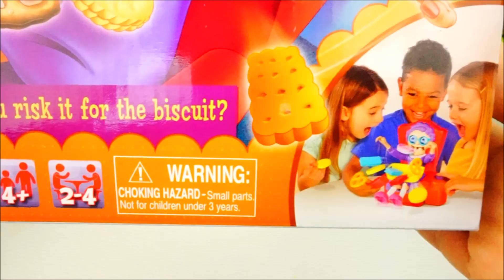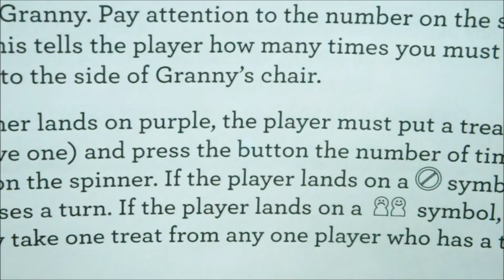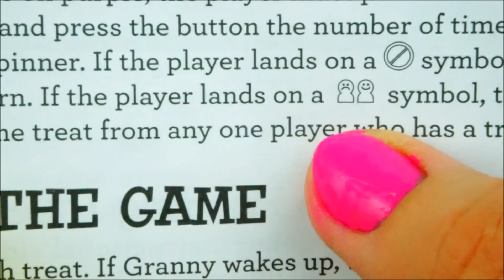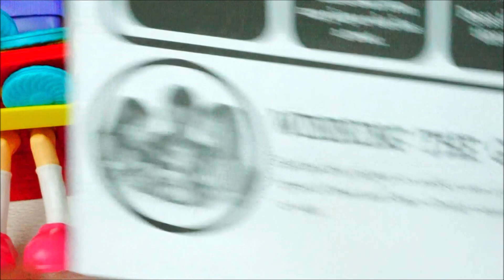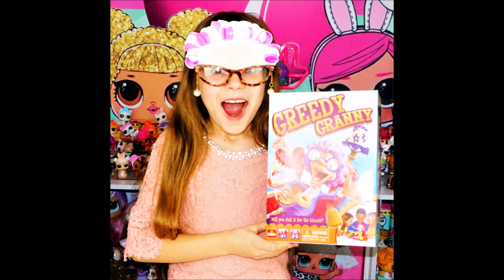Goliath Greedy Granny board game. Family Fun. Toys & Games for Kids by Karolina 1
Thank you Goliath for sending this amazing Greedy Granny game to us. WE HAD SO MUCH FUN!!!

Players swipe treats from Granny's tray and push the button on her chair - you never know when she will wake up and send her teeth soaring!
Bright, high-quality playing pieces
Unique gameplay that will be sure to create giggles!
For 2-4 players, ages 4 and up

4) NEON Kitty:

2) Spicy Kitty:
3) Cottontail Q.T.:

Other great LOL Surprise Channels:
ИГРУШКИ Life
MY TOYS PINK

Жадная Бабушка. Настольная игра. Игры и Игрушки от Каролина # 1